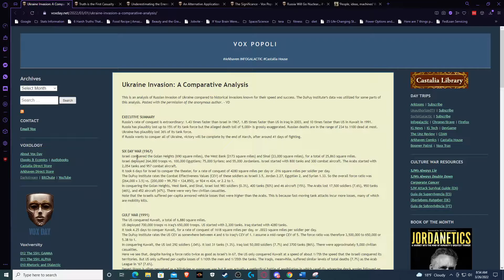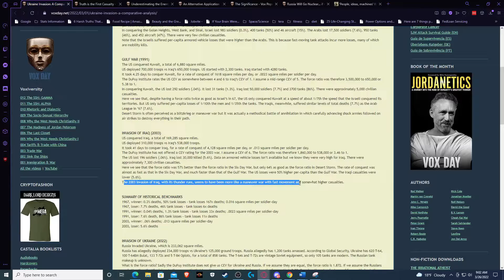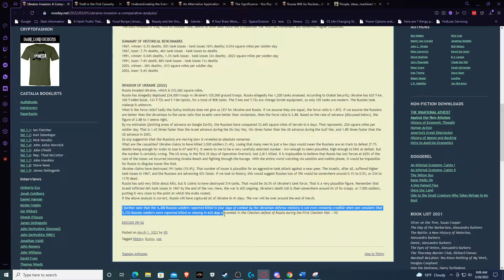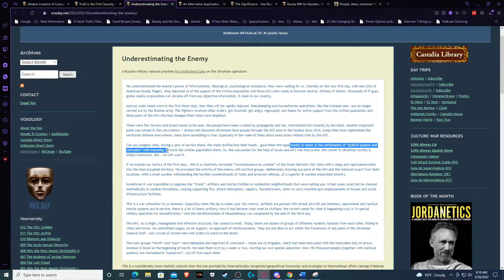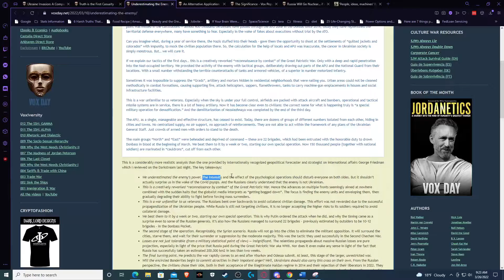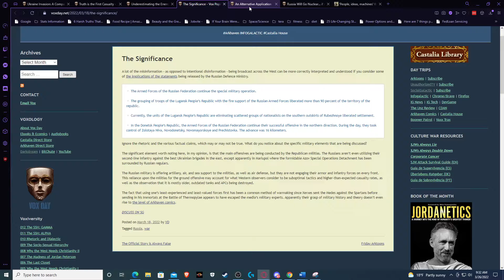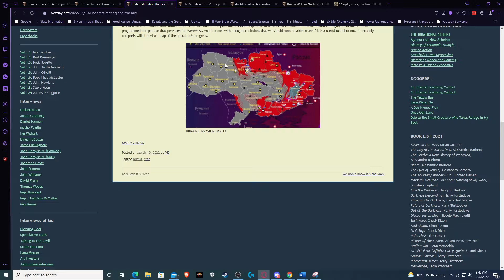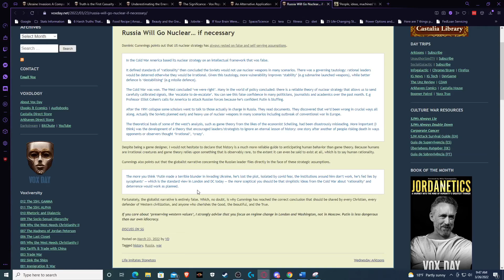The Russian Blitzkrieg of the Russo-Ukraine War - According to Andrew #104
Truth is the first casualty of war and there has been a lot of propaganda out there about what is really happening. In this video I bring you an alternative perspective to counterbalance the one sided views that I have seen permeating the culture.